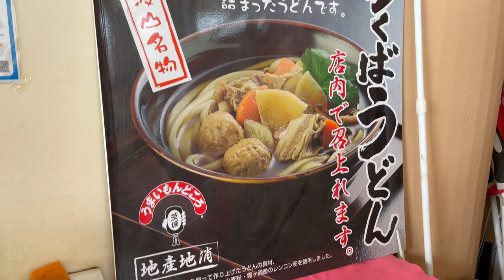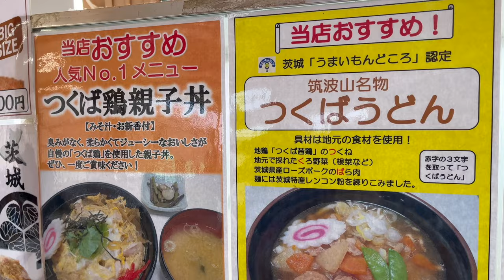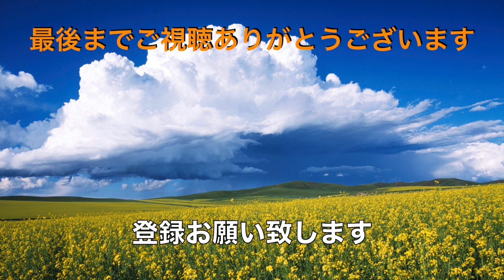筑波山 グルメ 名物の親子丼を食す ＃1614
妻と筑波山にドライブと登山をしに行って来ました。